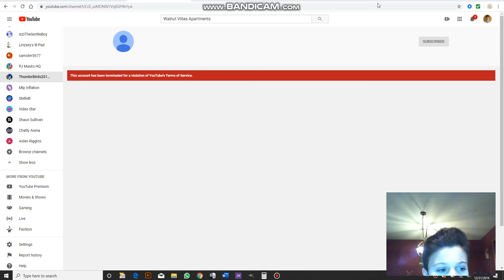Something that I found out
ThunderBirds2017 Z got Terminated!
And That's Not all
Shaun Sullivan Closed his Youtube Account